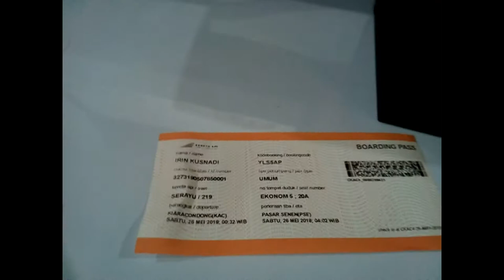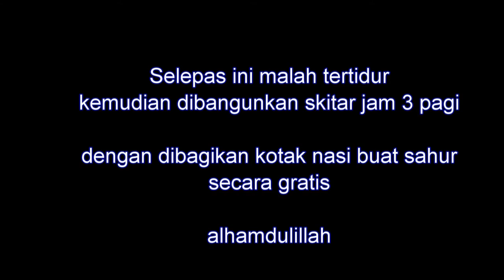PERJALANAN MENUJU BERKAH solusi mudik naik kereta api dapat sahur gratis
PERJALANAN MENUJU BERKAH solusi mudik dengan kereta api dapat sahur gratis

TRIP REPORT SERAYU MALAM
jurusan kiaracondong (KAC) - Jakarta Pasar Senen (PSE)

buat kamu secepatnya dapatkan tiket mudik dengan kereta api
aman cepat murah dan dapat bonus sahur dan berbuka gratis dengan menu dari RESKA yg mengagumkan